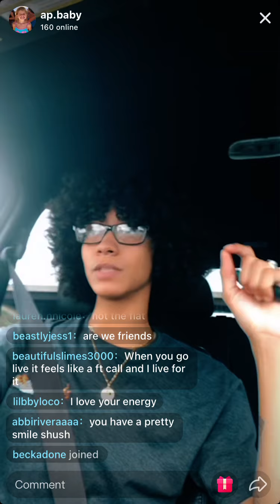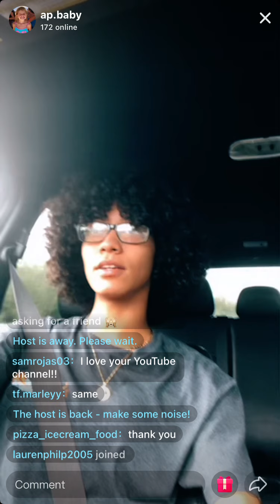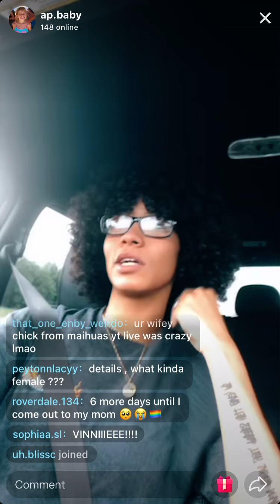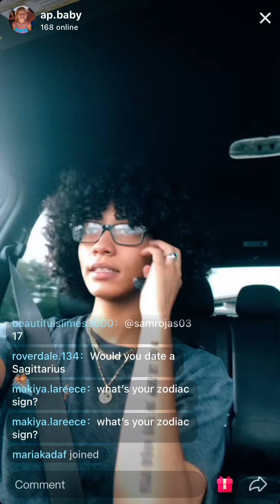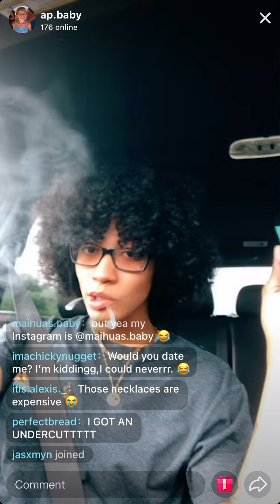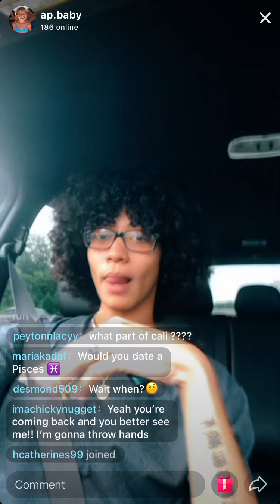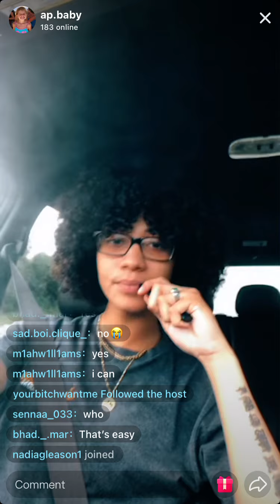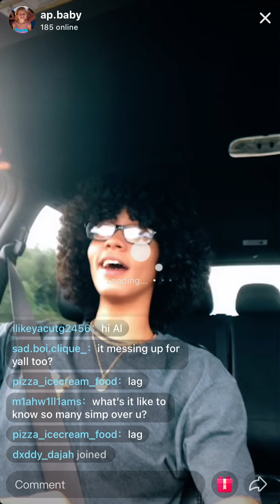Ap’s live September 19